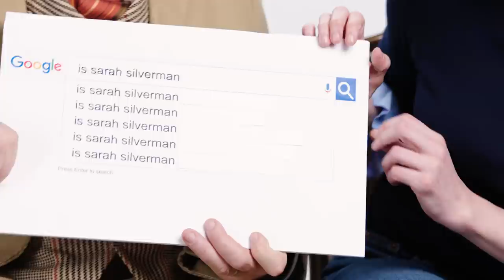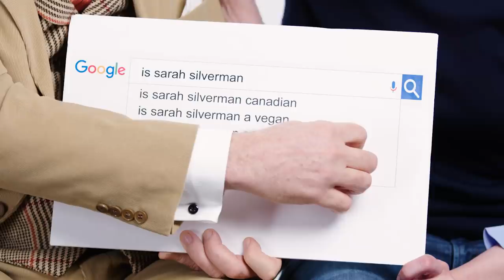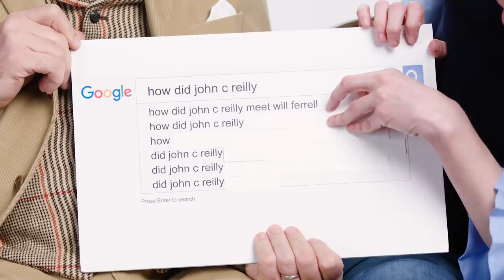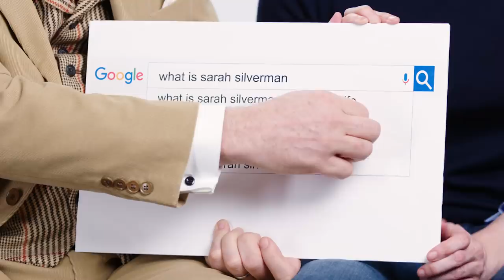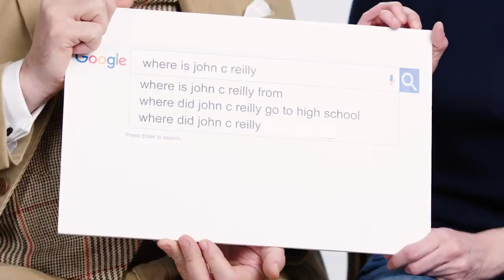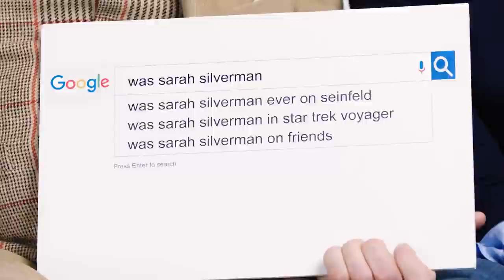Sarah Silverman & John C. Reilly Answer the Web's Most Searched Questions | WIRED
"Ralph Breaks the Internet" stars Sarah Silverman & John C. Reilly take the WIRED Autocomplete Interview and answer the internet's most searched questions about themselves. Is Sarah Silverman Canadian? How did John C. Reilly meet Will Ferrell? Is Sarah now a Disney Princess? John and Sarah answer all these questions and more!

"Ralph Breaks the Internet" is in theaters November 5